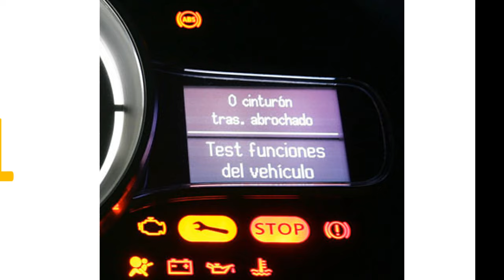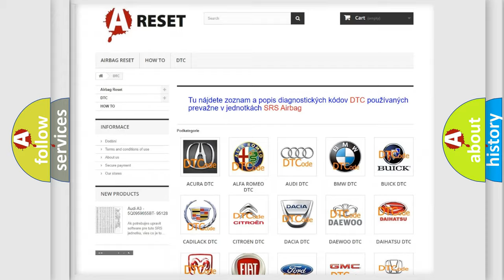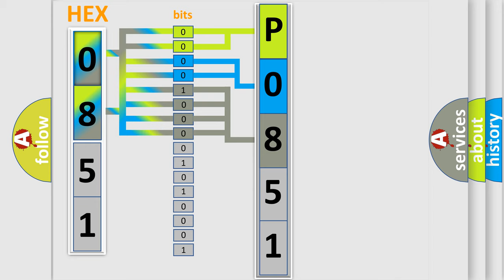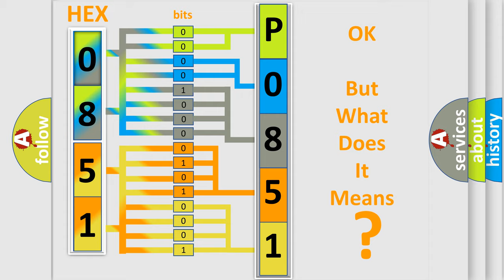DTC Toyota P0851-579 Short Explanation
Contents:
0:21 Basic DTC analysis according to OBD2 protocol standard.
1:48 Insight into programming
2:58 A diagnostically understandable description of the Diagnostic Trouble Code
3:05 Basic error definition

Make:
Toyota
Code:
P0851 579
Definition:
Lost Communication With ECM or PCM “A”
Description:
Detected that the engine data has not yet arrived.
Cause:
 Check harness for open or short circuits,shake the suspected trouble spot or connector that may effect the communication system.